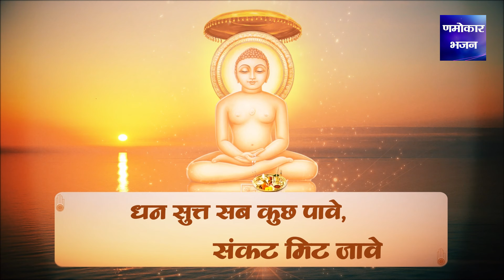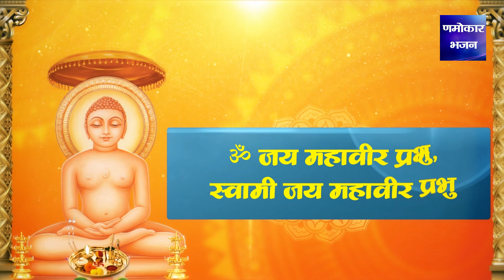इस चमत्कारी आरती से घर में सुख शांति आएगी आप भी एक बार जरूर सुनेnamokarbhajan